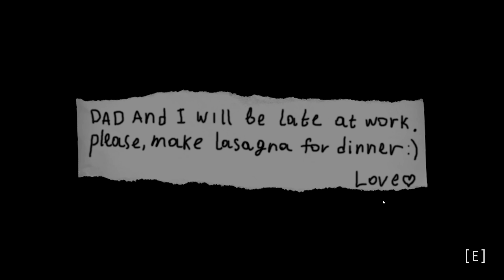O GEORGE GOSTA DE LASANHA (George Likes Lasanha)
Vou preparar uma lasanha pra minha família, mas o George aparaceu do nada e quer a minha lasanha...